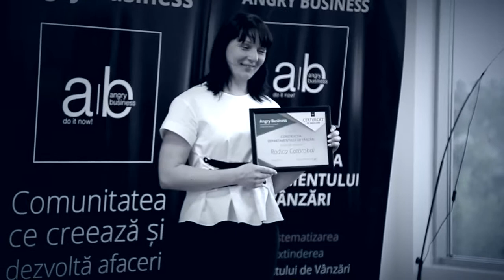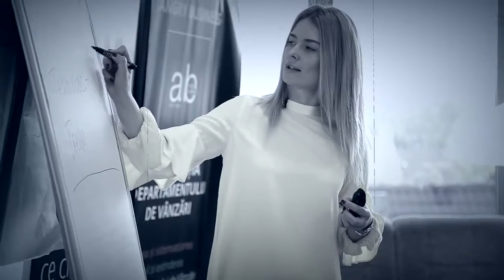Feedback Departamentul de Vânzări Rodica Cotorobai